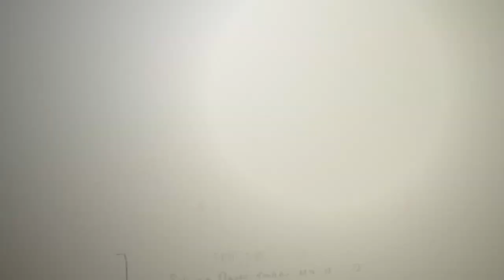Does Johnny Manziel Have Bust Written All Over Him?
Some people at ESPN believe Johnny will not succeed at the next level